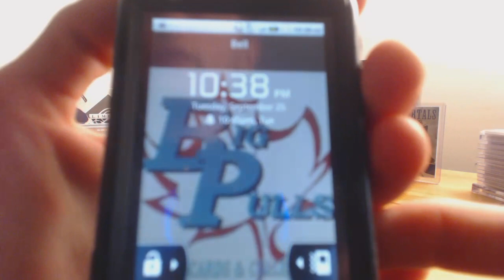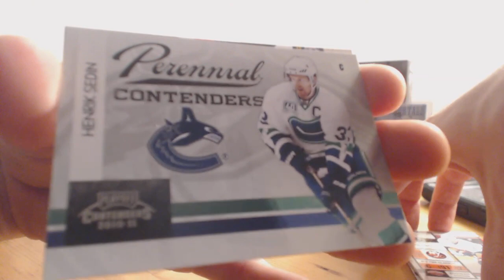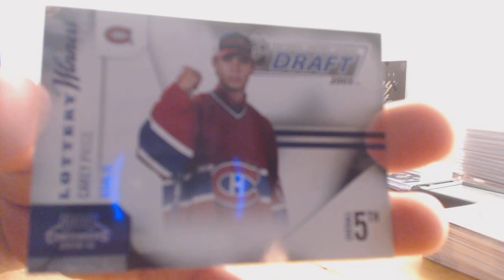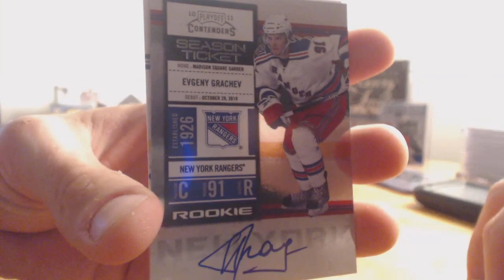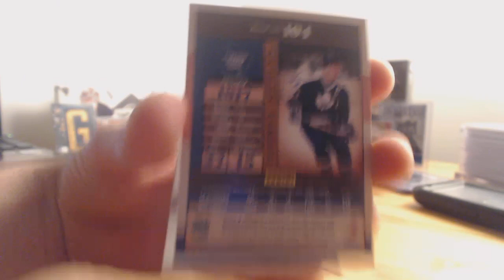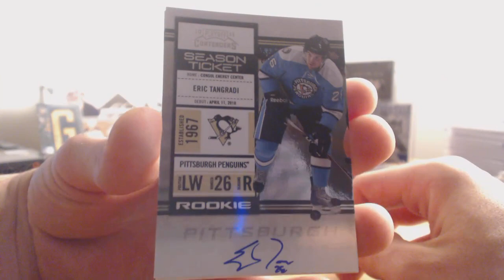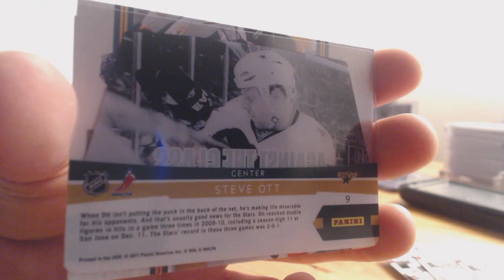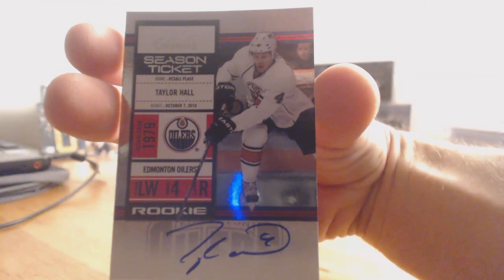2010-11 Playoff Hockey Contenders 3 Box Break BB#60.mp4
Fun times tonight, one BIG hit at the end so watch the whole thing!!

For more breaks find me on ebay, iggygoleafsgo